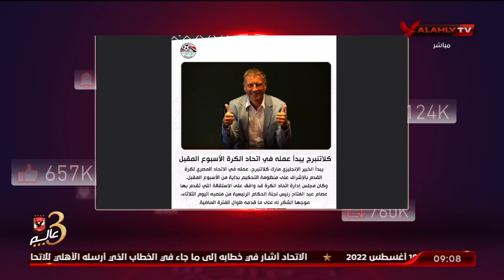الاهلى خط احمر معلقاٌ عن خطاب اتحاد الكرة " نسعى من أجل عدالة تحكيمية "